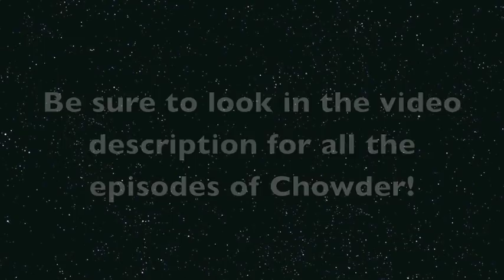Chowder (TV Series) Review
Chowder is a TV show that used to air on cartoon network and my favorite cartoon so far I wanted to do something like this for awhile and now I can do it so Sit Back and Watch my Review on Chowder my first Ever review